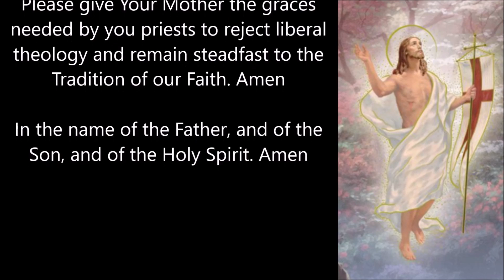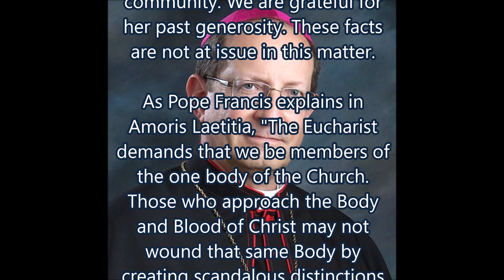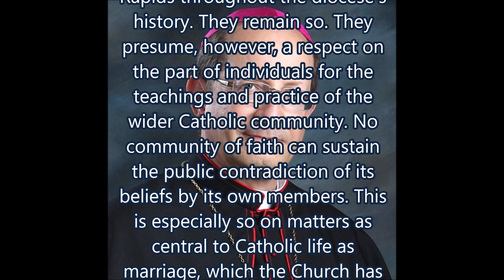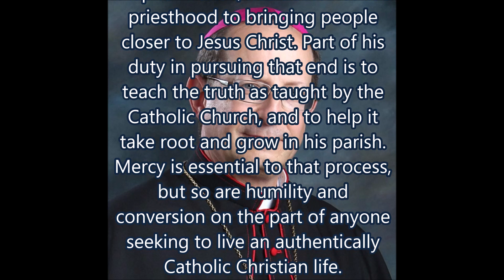Michigan Bishop Backs Priests' Withholding Communion